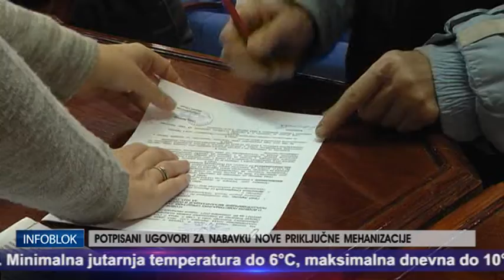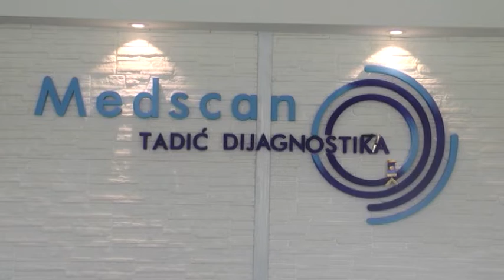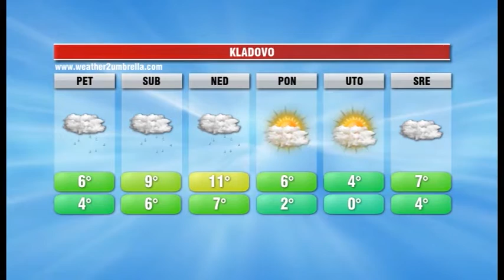INFOBLOK 25 11